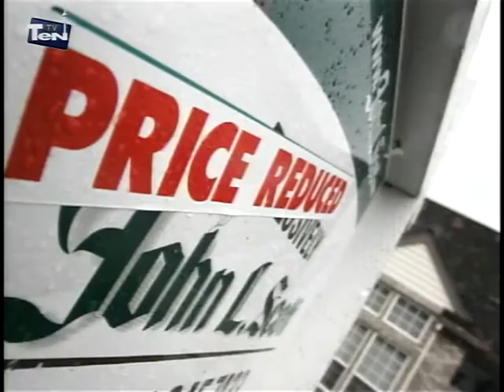shahram shahramian News Jan 02 /2013 (3/3).avi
News  by shahram shahramian  at  TEN TV - Jan 02 /2013 (3/3)